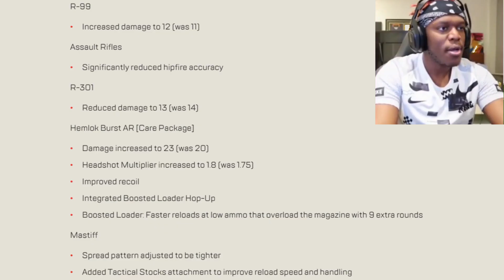SEASON 16 IS BACKWARD'S